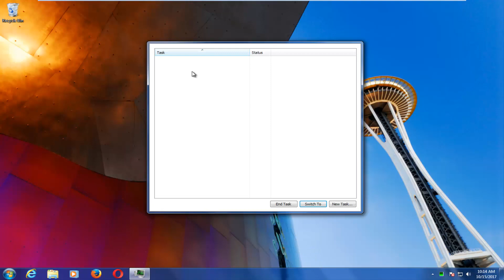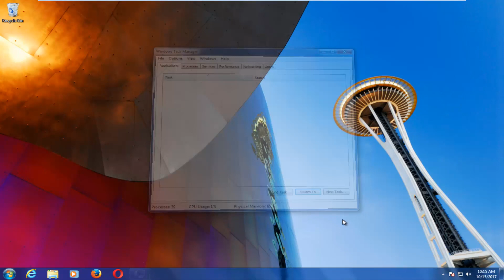FIX: How To Fix Windows Task Manager Tabs Not Showing